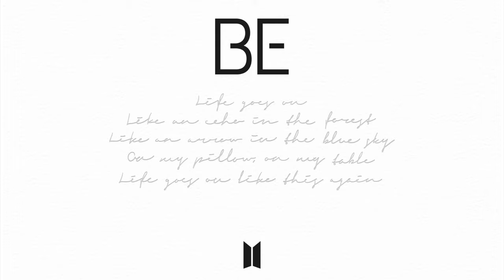BTS (방탄소년단) Stay Acapella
☆*: .｡. Hope you enjoy it! Feel free to use this for whatever you need! (you don’t need to ask) Just like link my channel or the video or something 😊.｡.:*☆

BTS